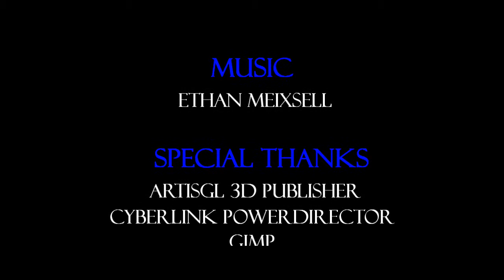Huge Explosion Screen Test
⭐ You can view the 3D models in these videos and more at my profile on ArtisGL
⭐ Produced with CyberLink PowerDirector 17, ArtisGL 3D Publisher 4.1.1, GIMP 2.10.10, PhotoScape X Pro, Normal Map-Online